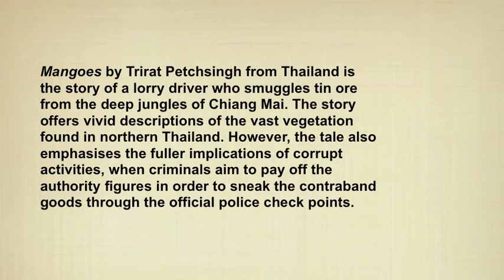Mangoes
The Rage of a New Ancestor. 2010 New Asian Writing Short Story Anthology, Edited by Declan O'Sullivan, Illustrated by Katherine Jones.